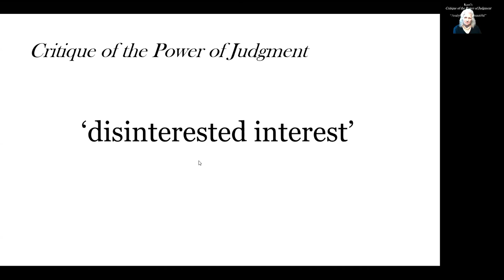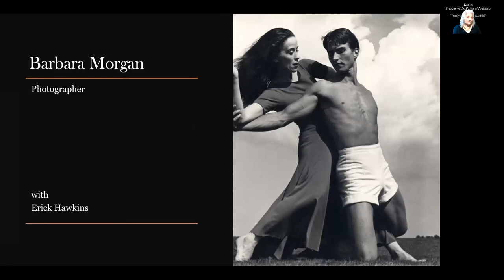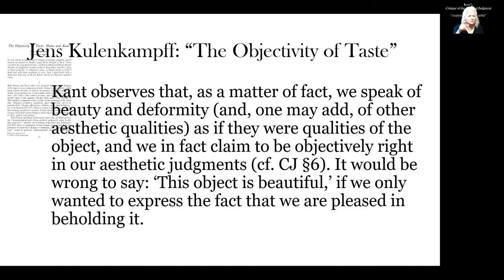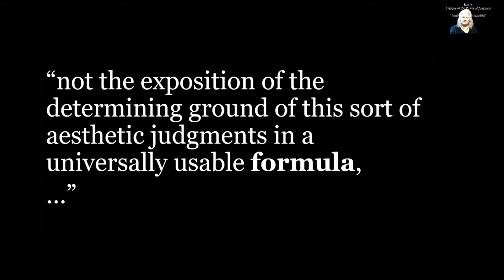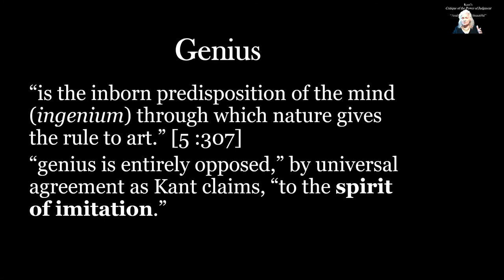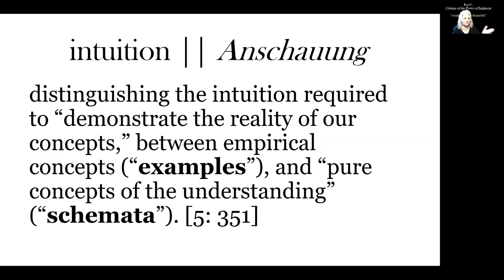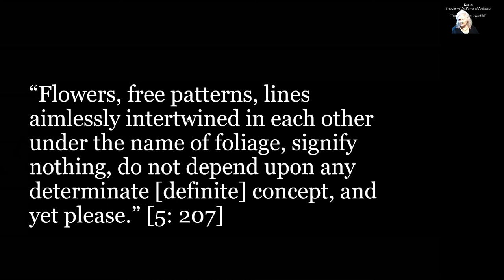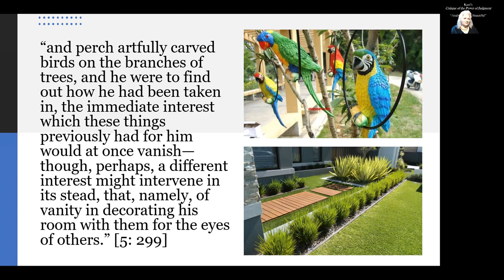Reviewing Kant's Critique of Judgment: Philosophical Aesthetics